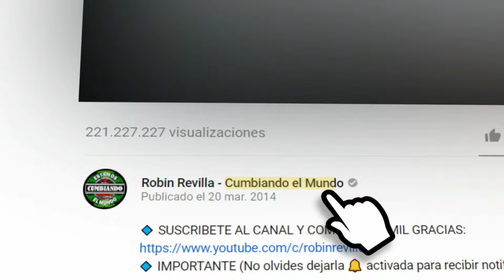CUMBIA EN DO GRUPO TUMBADO